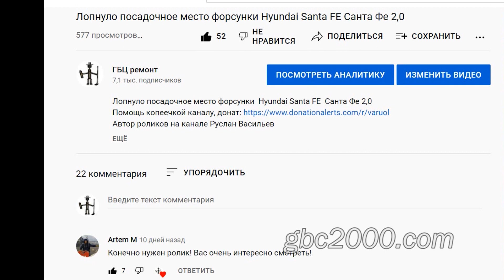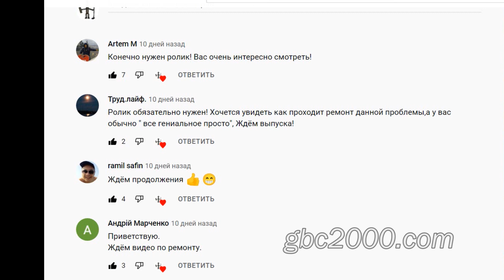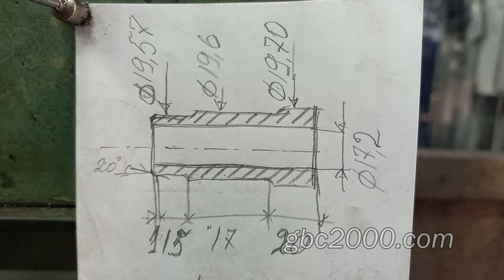Как отремонтировать трещину в колодце форсунки ГБЦ Hyundai Santa FE завтуливание посадочного места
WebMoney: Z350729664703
Как отремонтировать трещину в колодце форсунки ГБЦ Хендай Санта Фе 2,0 (Hyundai Santa FE) завтуливание посадочного места форсунки.
Здравствуйте всем! Тема видео у нас прозвучала в одном из предыдущих роликах из нежданчиков и в многочисленных комментариях под видео вы, дорогие наши подписчики, на вопрос нужно ли показать ремонт данной неисправности, сказали, что – да, нужно видео. Вот сегодня оно и выходит.
Итак, напомню, клиент привез в ремонт ГБЦ Санта Фе. Как сказал владелец, проблем и нареканий по ней было, нужно лишь сделать общий профилактический ремонт. Каждую головку, которая попадает ко мне в ремонт, я обязательно пропускаю через опрессовку, несмотря на убеждения клиента, что с головкой проблем не было и прессовать, в принципе, не имеет смысла. Я понимаю, конечно, клиентов. С деньгами не всегда хорошо, но экономия в данном случае это дело, порой выходит очень затратное. Так получилось и в этом случае, когда ГБЦ опустили в опрессовочную ванну, то из канала форсунки, на малом давлении, пошли пузырьки воздуха. Ремонтировать станем путем завтуливания ГБЦ гильзой.Станочник Виталий ставит ГБЦ на координатно – расточной станок, крепит её на станину. Обтягивает. Вымеряет глубину шахты. Глубина вышла 111 миллиметров. Пару миллиметров гильза будет не доходить до дна. Значит размер составит 109 мм. Но сама гильза будет меньше. Ее размер составит 52 мм. Сделаем ориентировочный промер диаметра посадочного места. Диаметр шахты 17 мм. Резать будем шахту будем до 20 мм. Т.е. стенка гильзы будет 1,5 мм. Виталий центрирует шпиндель. Ставит резец и выставляет вылет резца на диаметр примерно плюс 0,5 мм. Т.е. диаметр проточенного отверстия станет 18 мм. Протачивает колодец на глубину 10 мм., берет контрольный размер.  Да, та и есть резец берет 1 мм. Продолжает проточку до требуемой глубины. Периодически он останавливает резанье для извлечения стружки. Теперь расточник добавляет 1,5 мм на диаметр, чтобы вышло порядка 19,5 мм. Брызгает на резец RW и приступает к резанью. Когда проходит весь колодец, делает контрольный, но уже точный промер, для окончательного получистового и чистового прохода. Делаем получистовой и чистовые проходы, но делать мы будем в шахте разные диаметры по глубине. А почему так смотрите в этом видео.